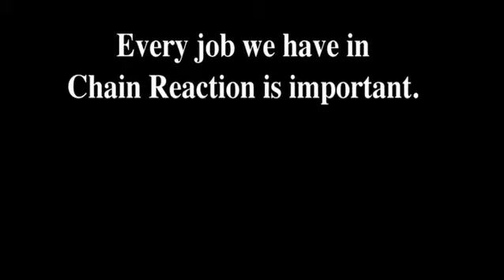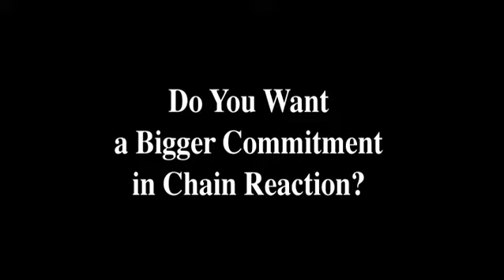The CR Academy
Do you want a bigger commitment in Chain Reaction?  The CR Academy is for you!  Applications COMING SOON on the CR Website!